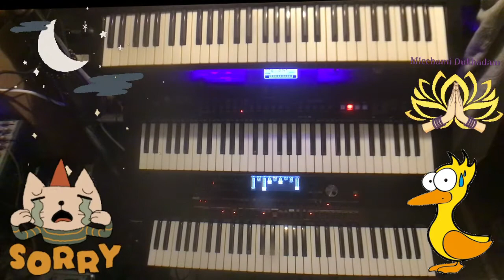“𝗤𝗨𝗘 𝗧𝗘 𝗣𝗘𝗥𝗗𝗢𝗡𝗘 𝗘𝗟 𝗖𝗜𝗘𝗟𝗢» Teclados Raúl Aguilar Robles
Música para todos los gustos y edades.